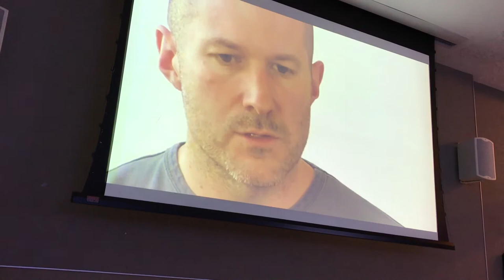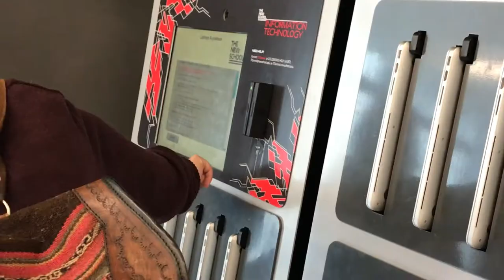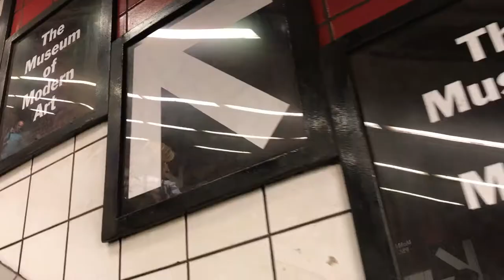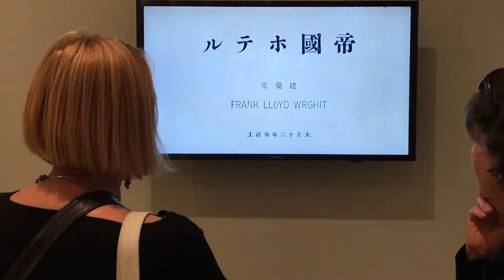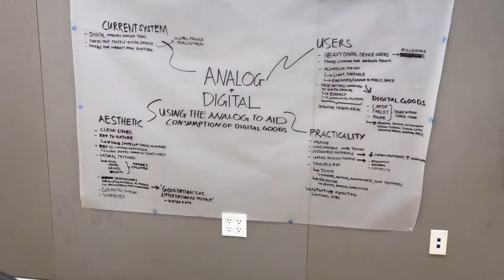Summer in NYC: Episode 11 - of Making & MoMA